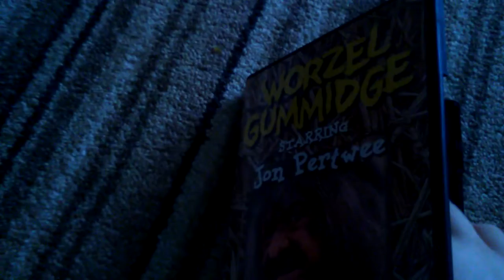Look at my worzel gummidge the morning on dolly clothes_peg and a fair old pullover UK DVD 2001